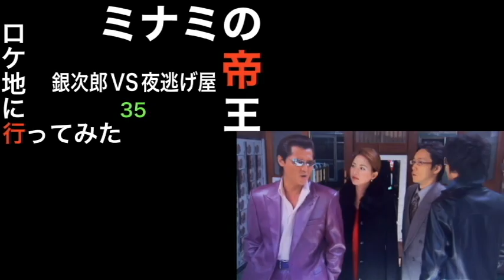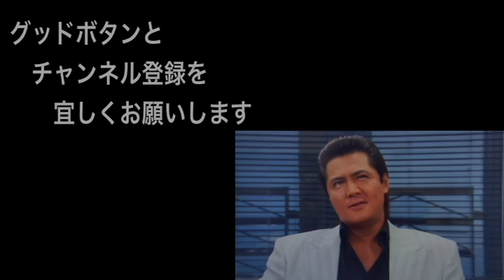ミナミの帝王 35「銀次郎vs夜逃げ屋」 ロケ地に行ってみた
ミナミの帝王 35「銀次郎vs夜逃げ屋」2006年

出演　　竹内力
　　　　岩崎ひろみ
　　　　西興一朗
　　　　ゆうき哲也
　　　　天田益男
　　　　あいはら
　　　　堀朱里